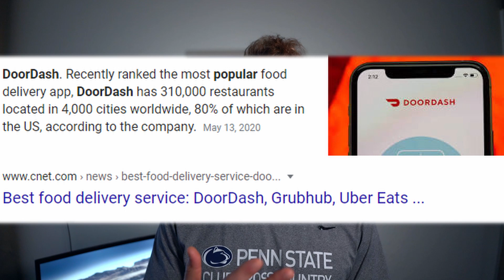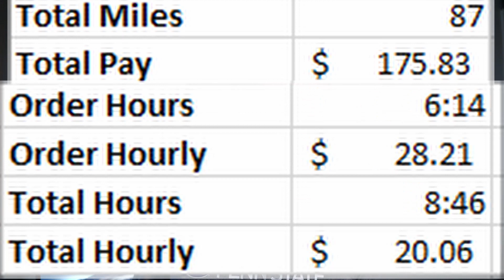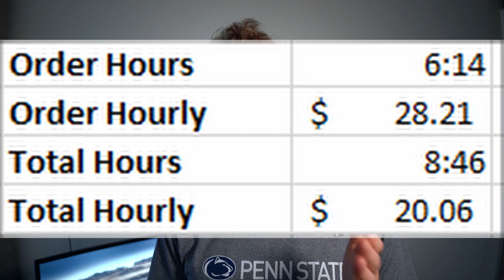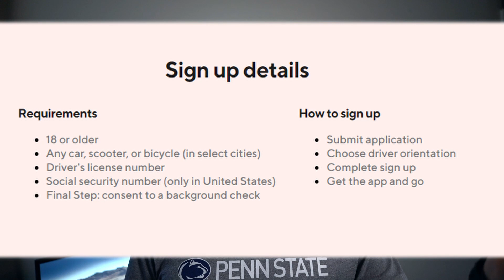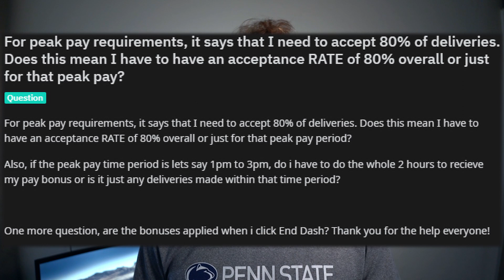How Much Can You Earn From DoorDash?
How much can you really earn from DoorDash? How much does door dash pay? These are all things I wanted to know so I set out to find out. Door Dash can pay a surprising amount, just need to watch to find out!

My Camera Equipment
Tamron 20mm Lens
Close up +2
Microphone stand
Ring light
Light stand
Books that Motivated Me
Let my People go Surfing
HillBilly Elegy
Disappearing Spoon
Tools of the Titans
The Perfect Mile
Cards in my wallet
My wallet
Chase Sapphire Reserve
Hyatt
I have been delivering Doordash for the past few weeks now to try and make money and see how much you actually can make if you deliver for Doordash.

There are a few caveats before we dive into this. I live in downtown Denver, so that provides me an incredible advantage to getting orders/delivering orders in a short period of time. It also certainly increases my average order because I am able to do so much in an hour. My goal was to make about $25 a day and I can typically do this in under an hour and a half.

As of right now I have only delivered 20 orders, which I know is not a lot, but I don’t drive on the weekends and some days I was just not around to do this.

Currently Door Dash has paid me $66.75, peak pay (which is Door Dash offering me $1 or $4 extra per delivery I make because they want more drivers out there), and $83.08 in tips. Honestly, if there is not tip on the order, then I am just not going to take it.

My average lunch order is $9.25 while dinner is $11.90 so it’s safe to say, you can make more by delivering around dinner time. So again, just need to work a bit over an hour to make that $25 a day. Working during the peak times will just provide you with more orders and hopefully ones that pay just a little bit more.

Back to Doordash though and whether or not you should sign up for the service. I figured I could sign up for this service and toss all the money I make from it into investments for the future. If I were out every weekday making $25 then it would be about $500 at the end of the month that I could use for investing purposes.

If you are looking to make a bit more money, then I don’t see why Doordash shouldn’t be in your mind. Unless you live in a very not populated area because if that is the case, then it might be pretty hard to get orders.

Now I can open the app, hit “start dash now” then wait for an order to come in. Normally takes under a minute for the first order to roll in.

Which orders do I accept though? Again, super lucky here in Denver so I accept most of the orders that come in, but it pretty much needs to be at least $7 for me to accept the order. The only exceptions are if it’s a super far drive for me. I try for at least $1 per mile I need to drive. That is decently easy to accomplish and if I don’t want to accept an order then I can say no and wait for another order.

If you are dashing during a peak pay, then you need to accept like 70% of the orders Door Dash gives you. If you do 10 orders during peak pay but denied another 10 then you would not receive peak park for your 10 orders because your acceptance rate during your dash would not be high enough.

Should you sign up for Door Dash to be a dasher? I think if you are in a metropolitan area and would like another 400-500 a month just working extra on the weekdays, then I think it would be a good idea.